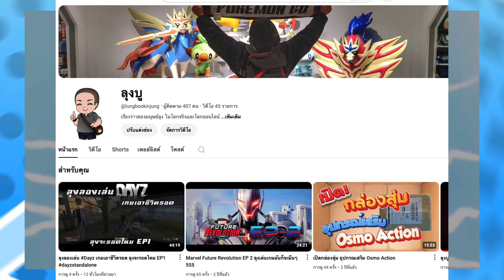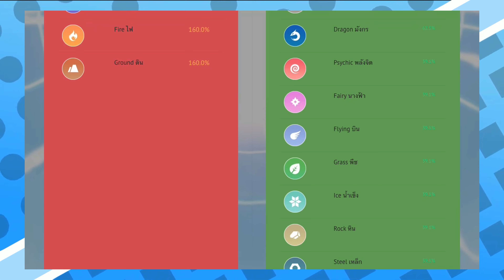เนครอสมา ปีกแห่งรุ่งอรุณ และ แผงคอแห่งสนธยา ใช้ท่าอะไรดี ในโปเกมอน โก